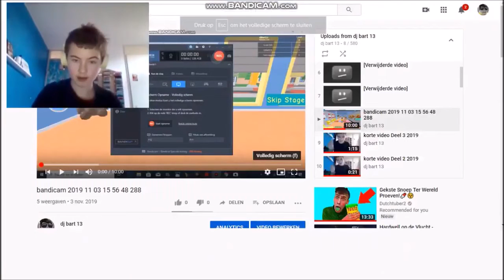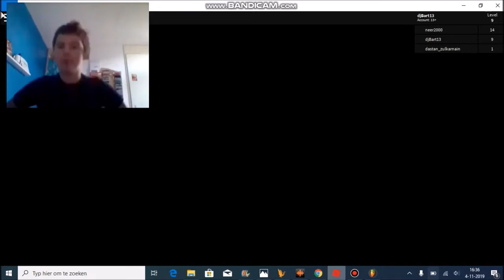roblox [new] escape toys store obby [Deel 1] [Deel 2] [Deel 3]